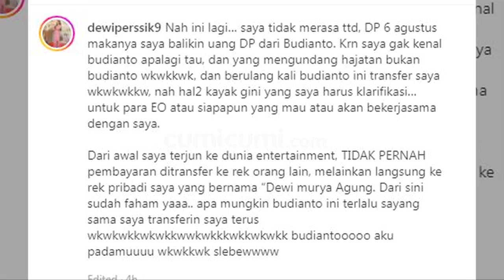Pasca Resmi Bercerai Dengan Dewi Persik, Dengan Cara Inilah Angga Wijaya Bertahan Hidup - Cumicam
Seolah tidak mau larut dengan kesedihan,  pasca bercerai dengan Dewi Perssik. perlahan namun pasti Angga Wijaya memulai  usaha barunya. Bersama rekannya Angga membangun usaha bisnis kedai kopi. Tentu saja itu hal itu mudah bagi Angga,  bahkan Angga harus meminjam uang kepada temannya untuk membuka usahanya barunya itu.